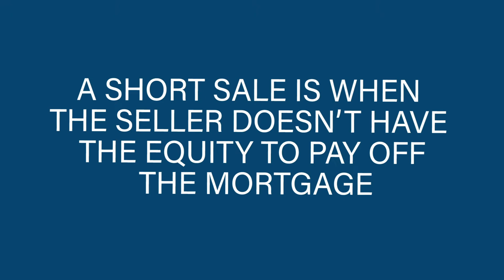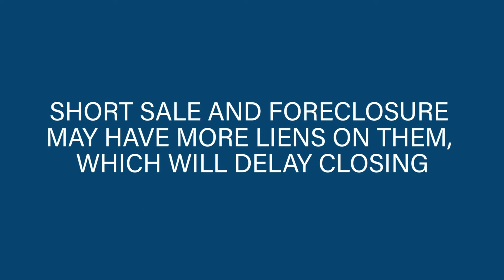Explaining Foreclosures, Short Sales, and Traditional Sales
You might hear terms like short sale or foreclosure all the time, but how are those different from traditional sales? I want to take some time to highlight the differences because they are all distinct from one another. Which type of sale can determine how quickly it closes or if there are any hiccups in the process? It’s important to know what each one entails. To learn the differences, watch my short video.

The decision to buy or sell a home shouldn’t be made lightly. Here at The Timothy Schutte Real Estate Team, we want to help make that decision easier by providing you with relevant, educational information about the Des Moines real estate market right here on our YouTube channel. Whether you’re looking for helpful tips about buying a home, selling a home, or the latest market statistics, we’re here to bring that information together all in one place. We have a passion for helping homebuyers and home sellers achieve their goals and we’d love to talk to you about how we might help you achieve yours.

Are you looking to buy a house?